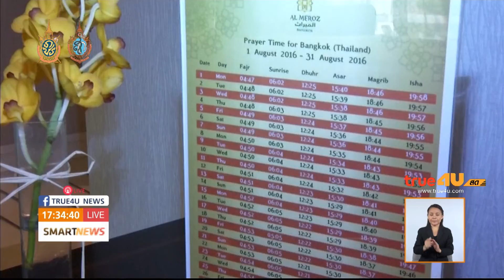Check in AEC : โรงแรมฮาลาลแห่งแรกในไทย